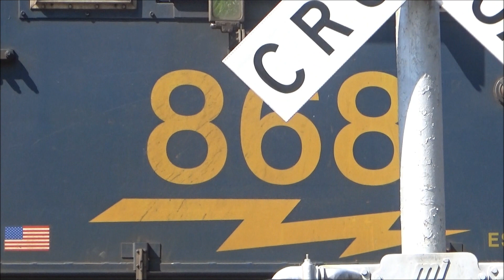CR 20 Railroad Crossing, Marbury, AL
Signal on the left: 2 pairs of Modern Industries 12x24 inch lights.
Signal on the right: 2 pairs of Modern Industries 12x24 inch lights and a General Signals Type 1 electronic bell.

After catching the train in Clanton, I went on documenting the crossings along the S&NA South that I still needed to get for the site. While I was documenting a crossing in Deatsville, the signal at the south end of the siding there turned green for another southbound, so I quickly made my way back up to this crossing to see if I could catch the train at this crossing. Obviously, I was able to beat it, but it turned out to be the same train that I had caught in Clanton, for some reason, despite it having been almost one and a half hours since I had seen him in Clanton, and this crossing ain't too far from there. He then just slowly pulled up into the crossing, stopped, and then shoved back clear of it. Not sure if he was doing something MOW related, was just having PTC problems, or what, but it was certainly unusual. I probably would've tried chasing it farther south, but at this point, I just wanted to finish out the S&NA South Sub and get onto my hotel room, so I didn't.

Even with the train being a bit weird, I'm glad to have been able to record this crossing, as, IMHO, it's a very nice one. The signals here are a pair of old Transport Products Corp. signals from the L&N, though the previous (possibly original) 8 inch lights here were replaced in the late 80s/early 90s with the current Modern Industries 12x24s. Then, in the late 90s/very early 2000s, the previous bell here (possibly the original mechanical bell) was replaced with the current GS Type 1 e-bell. Both signals have managed to retain the mounts for their original split crossbucks as well though, which is rather nice. There's a small hill on this side of the crossing, so the lights on this side are angled upwards slightly. My camera was sitting on said hill as well, which made for a rather nice shot of the crossing, IMHO.
Also, this crossing has an extremely short stop sign posted in front of it. This is also an MUTCD violation, as not only are stop signs not supposed to be posted at signalized crossings like this, but it's also mounted way too low, as the MUTCD requires all signage (at least in areas where pedestrians "are to be expected" like here) to be posted at least 7 feet above the ground. AL 143 can be seen in the background, just beyond the crossing.